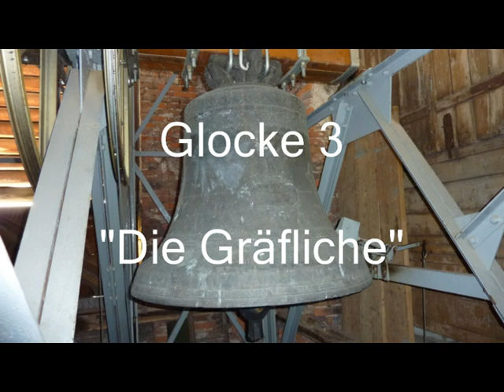Isny/Württembergisches Allgäu St. Georg & Jakobus - Sondergeläute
Katholische Stadtpfarrkirche St. Georg & Jakobus in Isny/Württembergisches Allgäu.
Sondergeläute zum Sonntagsamt am 6. Februar 2011. (Glocke 5 zeigte sich renitent gegenüber den Bemühungen des  Herrn Kirchenpflegers, sie in Schwingung zu versetzen)

Unter der Amtszeit des allseits beliebten Abtes Alphons Torelli (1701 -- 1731) gelangte das Kloster Isny mitsamt Kirche zu neuer Blüte. Nach der Fertigstellung des Kirchturms erhielten 1710 die beiden Glockengießer Andreas Aporta aus Feldkirch und Johann Baptista Ernst III aus Lindau den Auftrag, 4 neue Glocken für St. Georg und Jakobus zu gießen. Zusammen mit der Glocke aus dem Jahre 1704 und der 1760 von Peter Ernst in Lindau gegossenen kleinen Wetterglocke, bildeten Turm, Glocken und Glockenstuhl über 200 Jahre lang eine harmonische Einheit, bis dann im Oktober 1961 ein Stahlglockenstuhl auf den sich darunter befindlichen Holzstuhl montiert wurde. Dabei wurden auch die alten Holzjoche von 1710 entfernt und die Glocken an Stahljochen aufgehängt -- mit, wie sich zeigen sollte, verheerenden Folgen!
So mussten am Donnerstagnachmittag, den 30. Januar 1992, alle 6 Glocken vom Turm herab geholt und anschließend zur Sanierung nach Nördlingen transportiert werden. Die Schlagringe waren derart ausgeschlagen, sodass die Glocken in einigen Jahren völlig zerstört gewesen wären. Wie massiv die Schäden waren, ist auf dem Video bei der läutenden Glocke 2 sehr gut sichtbar!
Gleichermaßen wie bei der benachbarten evangelischen Nikolai-Kirche, ist auch hier ersichtlich, welche negative Auswirkungen Stahlstühle, Stahljoche und falsch dimensionierte Klöppel auf historische Glocken haben!
Am 19. April 1992 kehrten die Glocken wieder an ihren angestammten Platz zurück, und auch wenn sie jetzt an Holzjochen hängen, ist diese vor 19 Jahren erfolgte „Sanierung" nichts anderes als eine „Verschlimmbesserung!" Wie problematisch sich die fehlerhafte Aufhängung der Glocken auf die Statik des Turmes auswirkt, ist vor allem bei der im Volksmund bezeichneten „Gräflichen" (Glocke 3) offensichtlich: Ihre Schwingungen sind mit der Schwingung des Turmes gleichfrequent, wodurch  mit den Glocken nur noch sehr eingeschränkt geläutet werden kann!
An dieser Stelle möchte ich ganz bewusst den enormen Einsatz und das gewaltige, persönliche Engagement des Herrn Kirchenpflegers hervorheben, denn auch ihm ist das Geläute ein großes Anliegen! Derzeit laufende, statische Instandsetzungen des Dachstuhles (55 Meter lang!), haben die finanziellen Mittel der Pfarrei stark angespannt. Daher ist eine Umsetzung der Renovierung von Turm und Läuteanlage noch nicht absehbar. Zudem dürfte erst eine größere Untersuchung zeigen, wie groß die Schäden sind und welche weiteren Maßnahmen nötig sein werden... (Instandsetzung der Turmstatik, Einbau eines neuen Holzglockenstuhles, usw.)
Deshalb möchte ich hiermit nun freundlich um Spenden für die anstehenden Projekte bitten, damit die wertvollen historischen Glocken von St. Georg & Jakobus, wieder zu ihrer ursprünglichen barocken Klangpracht gelangen! (Die originalen Holzjoche von 1710 mit ihrem schmiedeeisernen Bandwerk sind noch erhalten!)

Mein abschließender Dank gilt dem Herrn Dekan für die Erlaubnis der Turmbesteigung, und auch dem Herrn Kirchenpfleger für seine große Unterstützung bei meinem Aufenthalt in der Glockenstube, sowie für die vielen Informationen!

Die Kirchenglocken:
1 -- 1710 A. Aporta & J. B. Ernst III in Bregenz. H: 137 cm, Ø 171,5 cm, G: 3110 kg, H° + 5
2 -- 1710 A. Aporta & J. B. Ernst III in Lindau. H: 114 cm, Ø 144,5 cm, G: 1695 kg, d' -- 1
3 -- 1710 A. Aporta & J. B. Ernst III in Bregenz. H: 91 cm, Ø 115 cm, G: 920 kg, fis' -- 3
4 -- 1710 A. Aporta & J. B. Ernst III in Lindau. H: 77 cm, Ø 94 cm, G: 480 kg, a' + 3
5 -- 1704 J. B. Ernst III & A. Aporta in Lindau. H: 56 cm, Ø 70 cm, G: 220 kg, c'' + 4
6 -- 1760 Peter Ernst II in Lindau. H: 47 cm, Ø 60 cm, G: 120 kg, e'' + 7